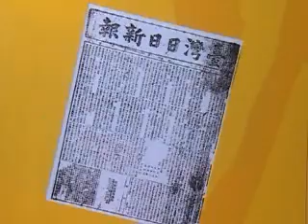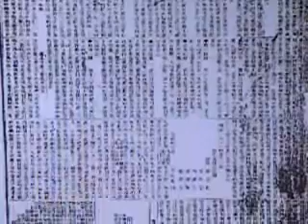瀛社百年特展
百年前台灣文人雅士推動詩學，較量詩藝高下的舞台，目前正由台北市文獻委員會匯集後在台北探索館展出，這場「瀛社百年紀念」特展，展期到三月八日，民眾可透過史料一窺百年詩歌字畫之美。 北市文獻會表示，「瀛社」於明治42年（1909）創設於台北艋舺，由於主要社員多任職於「台灣日日新報」，因善於運用媒體傳播及發表詩作，短期內迅速崛起，成為北台灣第一大詩社。 「瀛社」與台中「櫟社」、台南「南社」並稱為日據時期台灣三大詩社；時至今日，櫟社、南社均已不復存，僅瀛社代代相傳不輟，更顯其珍貴性。 展覽以一巨幅「1935年大稻埕蓬萊閣旗亭全島聯吟大會攝影紀念照」揭開序幕，展場除珍貴的史籍史料、當代名人來往信件、舊照片、古地圖、歷史影音、文器物等展品，還邀請耆老特別錄製的詩詞朗誦聲，搭配投影裝置將詩句映在入場處地面，讓民眾不只觀其字，還可聆其音，體會古調音韻之美。「瀛社百年特展」展出洪以南、謝汝銓、魏清德、李建興、杜萬吉、黃鷗波、陳焙焜等社長生前使用的文房四寶及詩文創作，另以史籍史料、來往信件、舊照片、古地圖、歷史影音、文器物等輔以展出，讓民眾了解台灣文學發展至今累積的詩歌資產。

瀛社百年紀念大展

台北市信義區市府路一號四樓沈葆楨廳